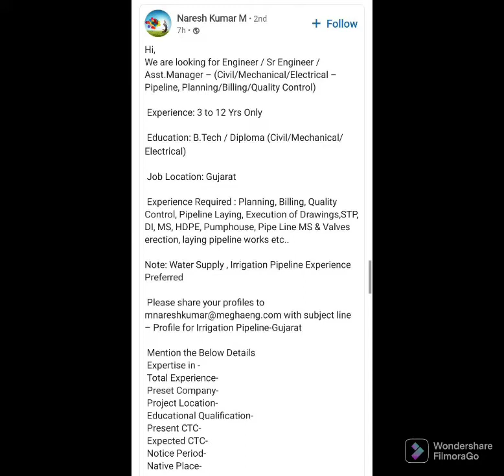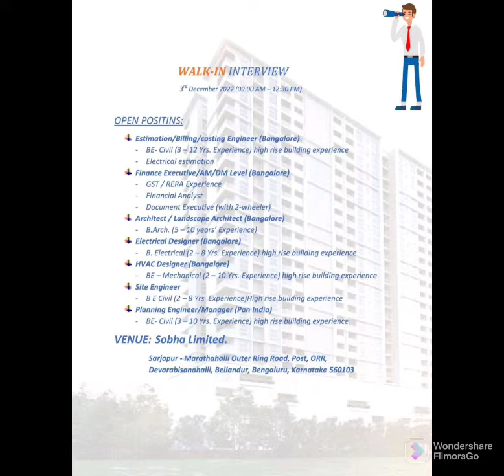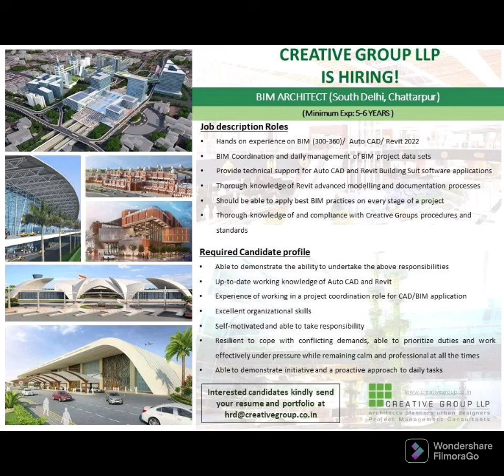Civil Engineer jobs for freshers and exp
This channel has been designed for Civil Engineers to provide basic information on site work and some basic topics of civil Engineering. This Channel is useful for Civil Engineering students and people who are interested in construction work in the world.